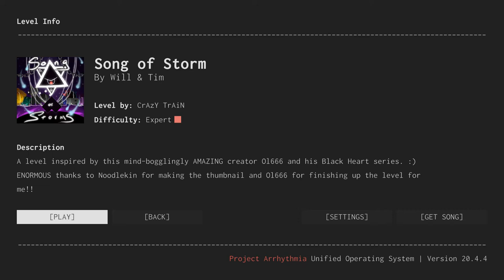Project Arrhythmia: Song Of Storms(By CrAzY TrAiN) Co-op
Me(Blue) and my pal Log(Red) running Song of Storms.